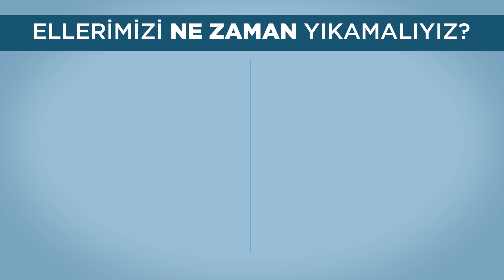Ellerimizi Ne Zaman Yıkamalıyız?